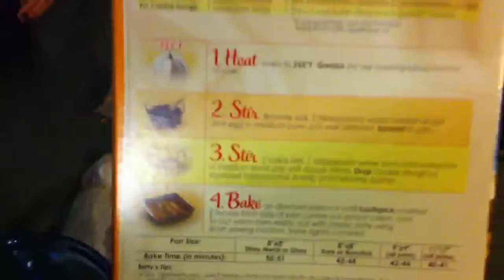First attempt at Supreme Bars